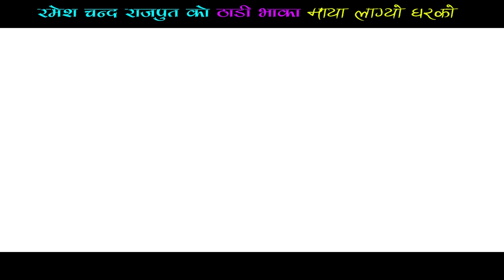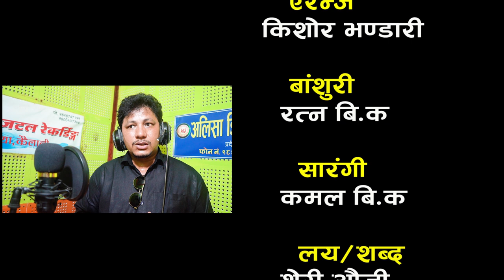New nepali song ठाडी भाका maya lagyo gharko by ramesh chand rajput ft rewati kuwar, ramesh chand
गीत-माया लाग्यो घरको

स्वोर- रमेश चन्द राजपुत

लय /शब्द-शेरी औजी

अडियो/भिडियो-अलिशा डिजिटल

एरेन्ज-किशोर भण्डारी

अभिनय-रमेश चन्द/रेवती कुँवर